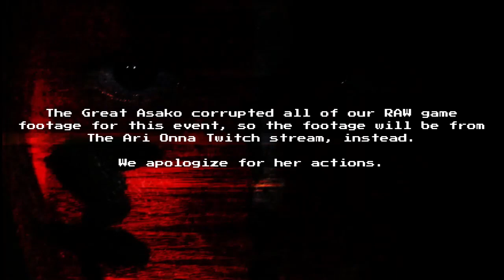Miyu Yamashita and Miu Watanabe vs Mina Shirakawa and Waka Tsukiyama | AOWell PPV: Ready or Not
Miyu Yamashita (ThePtSan) and Miu Watababe (thequinceyshow) vs Mina Shirakawa (Ari2TheTop) and Waka Tsukiyama (Headcheese Henry)

Join us at Twitch.tv/thearionna/